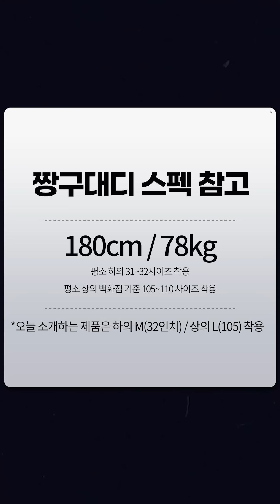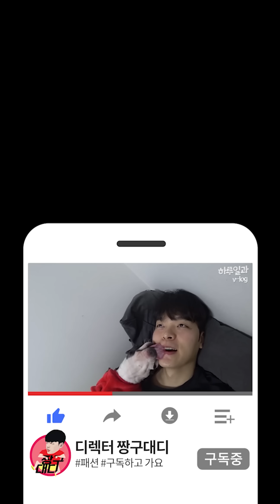요즘 최애 브랜드 벨리에, 내 스타일대로 입어보기! '벨리에 21ss + 데님 컬렉션' 【코디디렉터】【유료광고】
✔️해당 영상은 벨리에의 제작지원(협찬)으로 제작된 영상임을 알려드립니다😀

00:00 인트로
00:48 짱구대디 스펙
00:53 첫번째 루즈한 데님을 활용한 캐주얼 / 미니멀 코디
04:16 두번째 롱블레이저를 활용한 트렌디 코디
05:29 세번째 니트 베스트를 활용한 시크한 코디
07:30 네번째 디테일 셔츠를 활용한 시크한 코디
08:48 다섯번째 짜임니트를 활용한 섹시한 코디
10:32 데님 셔켓을 활용한 캐주얼 코디
12:00 마무리